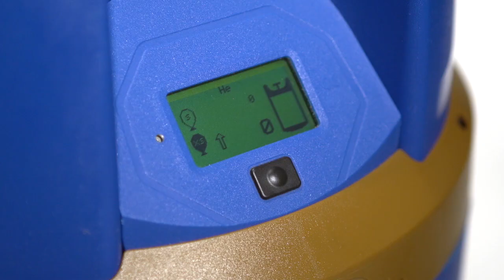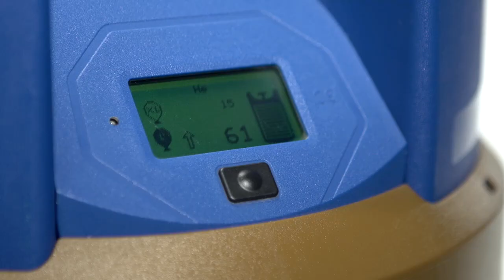GENIE®: Ballons bzw. Luftballons mit Ballongas bzw. Helium einfach befüllen und steigen lassen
Linde erklärt in diesem Tutorial, wie man Luftballons bzw. Ballons mit Ballongas bzw. Helium richtig befüllt. Mit GENIE® - der innovativen Ballongasflasche mit 40 % mehr Inhalt und intelligentem Display. GENIE® hat Griffe und erleichtert den Transport dank Rollen. Das intelligente Display ist ein echtes Highlight: So zeigt es Ihnen an, wie viele Ballons Sie noch befüllen können und berechnet automatisch, wie viele Ballons der unterschiedlichen Größe befüllbar sind. Ganz einfach nach dem Prinzip XS bis XL-Ballons. Ein einfaches Herunterdrücken der Ventilspitze reicht aus, um Ihre Ballons zu füllen.